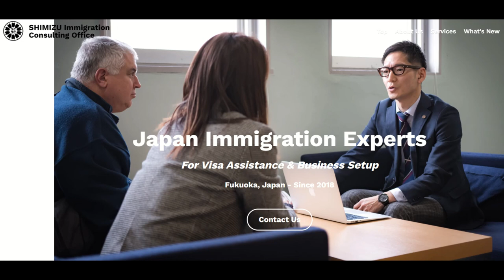Should I Sell My Old Properties & Buy a New One?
We speak to an experienced investor, owning several condo units in Kumamoto, Japan, who is wondering if he should sell them and purchase a newer, better multi-unit building instead.